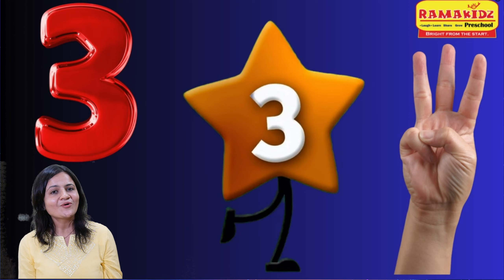Play Group - Lets Learn Number 3